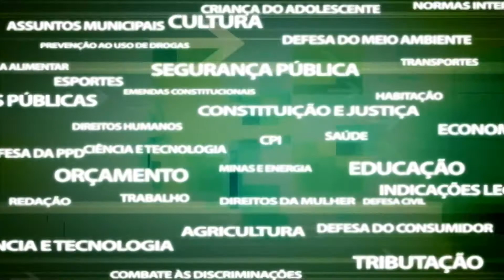Comissão de Educação - Duodécimos universidades estaduais